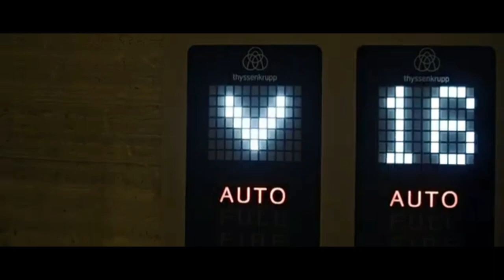Rihanna - Umbrella (ONEIL Remix) | CAR VIDEO & MODELS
🔴Supreme Music Channel focused on bringing you quality content.

Edition by: Supreme Music